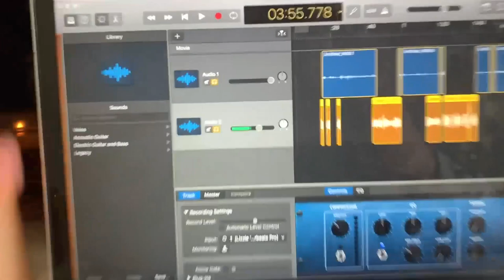WLAX | 2021 Terps: The Vlog | Ep. 2